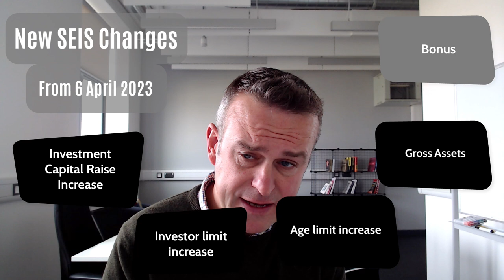New SEIS Tax Changes from 6 April 2023: Limits Increased for Investment Amount, Age and Gross Assets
Get Your Ultimate Guide to SEIS/EIS Advance Assurance Application (Look over my shoulder as I walk you through the 2023 HMRC form)

Check whether you are S-EIS investment ready with our quick quiz

Here we cover the key changes announced to the Seed Enterprise Investment Scheme (SEIS) scheduled to come into effect from 6 April 2023.

This information is of importance to UK company founders and startups and business angels.

Key points covered:
* Increase in SEIS amount raised from £150,000 to £250,000
* Increase in business angel investment amount from £100,000 to £200,000 pa
* Increase in age of company from 2 years to 3 years (from trading)
* Increase in gross assets from £200,000 to £350,000

You can find more tax and financial information like this

This content is for education and entertainment purposes only. This is not tax or investment advice. The information is being presented without consideration of the personal / corporate financial, tax or investment objectives, risk tolerance or financial circumstances of any specific shareholder, director or investor. You should seek professional advice specific to your needs. Past performance is not indicative of future results. All investing involves risk, including the possible loss of principal.